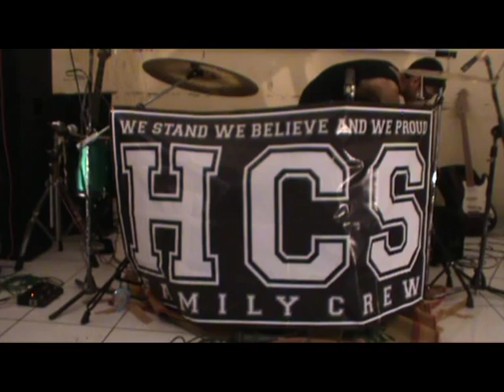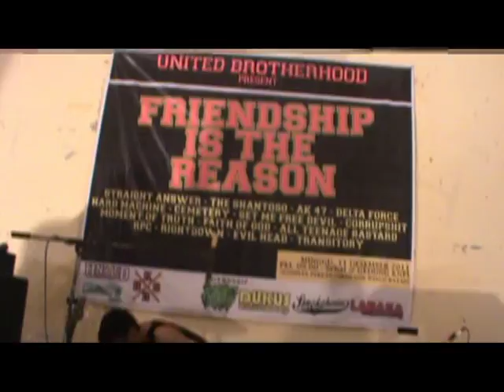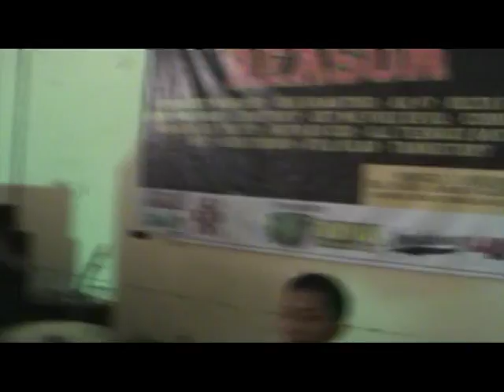The Shantoso and Delta Force tour at Kendal and Kudus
HCS Family Crew
The Shantoso and Delta Force mini tour 2011
at Kendal 10/12/2011 and Kudus 11/12/2011